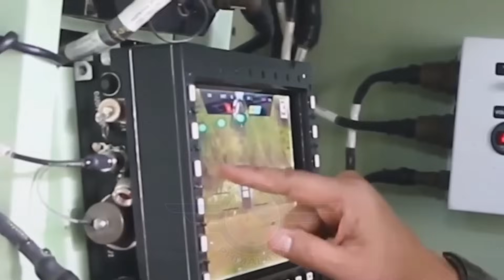PHIL. ARMY’S PLAN FOR SELF PROPELLED ANTI AIR GUNS SPAAG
Discover the Philippine Army's plans to bolster its air defense capabilities with the Self-Propelled Anti-Air Gun System (SPAAG). Unlike the Philippine Air Force's missile-based Spyder Air Defense System, the SPAAG offers a gun-based approach capable of countering helicopters, UAVs, cruise missiles, and even ground targets. Learn about the Army’s strategy to convert existing M113 APCs, potential SPAAG platforms like the Korkut and K30 Biho, and why this game-changing system could be a crucial part of the AFP Modernization Program.